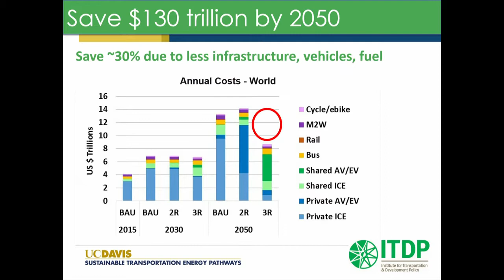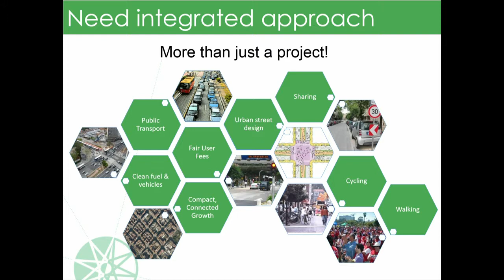Transport Action Day: Shifting personal mobility through innovations in transport technologies, sy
Description: The reduction of carbon emissions in urban transport requires a mix of policies and measures that will target changes in both technologies and mobility patterns. Recent trends across the world have shown that travel behaviour could be shifted to depend less on personal mobility through innovations in technology, urban planning, public transport services, and sustainable transport systems.

Moderator: Pex Langenberg, Vice Mayor of Rotterdam (invited)

Speakers:
1. Park Won Soon, Mayor of Seoul, Korea (tbc)
2. Gunnar Heipp, Head of Strategy and Planning, Munich’s Public Transport Company (MVG), Germany 3. Patricia de Lille, Mayor of Cape Town
4. Mauricio Rodas, Mayor of Quito (invited)
5. Nilesh Prakash, Director of Climate Change, Ministry of Economy, Fiji